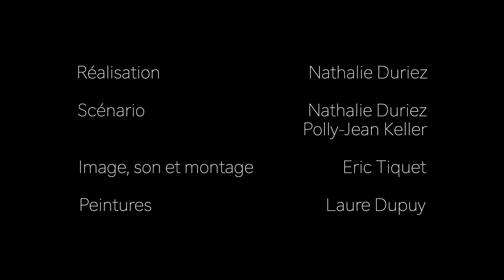RÉTABLISSEMENT – Nathalie Duriez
Le parcours d'Adèle, de ses premiers symptômes à sa vie avec la maladie

En partenariat avec la Ville de Paris, la Fondation Falret, l'Unafam, Psycom, l'Académie des Beaux-arts et le Centre Hospitalier de Plaisir avec Yvelines, le Département